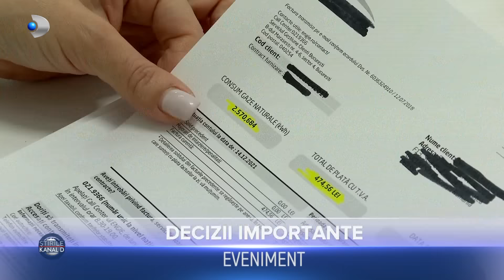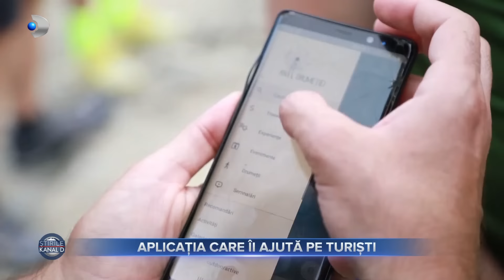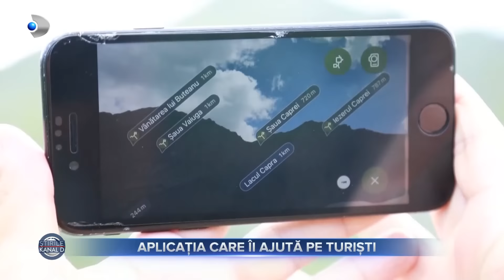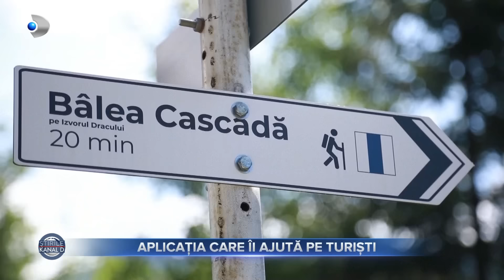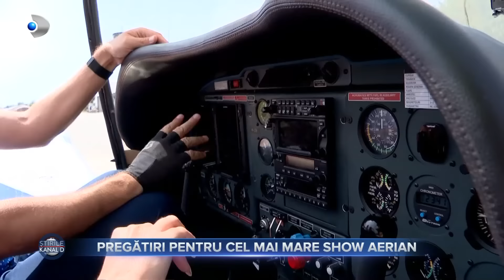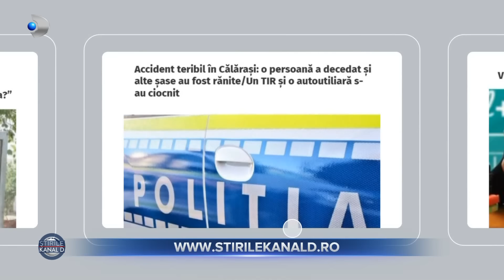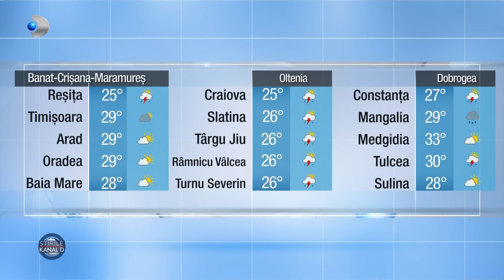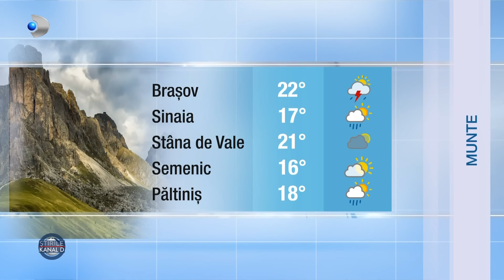Stirile Kanal D (31.08.2022) - Aplicatia care ii ajuta pe turisti! | Editie de pranz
00:00 - Intro
00:41 - Guvernul i-a in calcul sa amane cresterea impozitului pe cladiri, dar si plafonarea preturilor la energie in functie de consum.
02:08 - Mergem acum in Brasov, acolo unde se fac ultimele pregatiri pentru Oktoberfest. Petrecaretii sunt asteptati cu peste 150.000 de litri de bere, la a 13-a editie a celebrului festival.
04:04 - Inclus in topul celor mai frumoase cladiri din lume, Palatul Culturii, din Iasi, ii fascineaza pe vizitatori.
07:56 - Vesti bune pentru iubitorii drumetiilor montane. In Sibiu, hartile clasice au fost inlocuite cu o aplicatie care ii ajuta sa mearga pe trasee si sa-si planifice excursiile pana in cel mai mic detaliu.
10:40 - Ambrozia este in floare, la fel si alergia cauzata de aceasta planta.
13:24 - Zi cu emotii pentru absolventii de liceu care au dat bacul de toamna. Astazi s-au afisat rezultatele.
14:43 - O vorba din popor spune ca ce-i frumos si lui Dumnezeu ii place. Asa ca am vrut sa aflam ce trebuie sa facem atunci cand avem un partener frumos, care intoarce toate privirile. Psihologul Cristian Andrei ne spune daca frumusestea bate inteligenta unui barbat.
18:35 - Turcia a aniversat 100 de ani de la ziua victoriei. Sarbatoarea a fost marcata prin evenimente fastuoase in Ankara, dar si la Ambasada Turciei in Romania.
20:19 - Cine spunea ca o chitara poate fi folosita doar pentru cantat, trebuie sa dea o fuga la Rasnov, in judetul Brasov.
23:09 - Se apropie cel mai asteptat show aviatic al toamnei.
28:17 - Dan Negru le aduce telespectatorilor un nou sezon ,,Jocul cuvintelor", din aceasta seara, de la ora 22:30, la Kanal D.
31:40 - METEO | Cum va fi vremea azi?